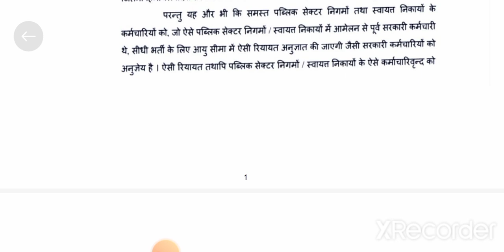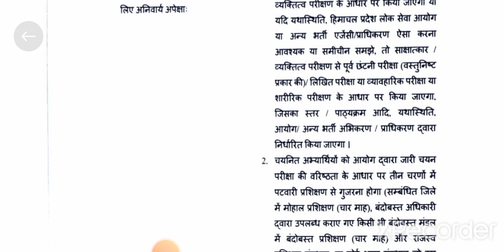HP Patwari Recruitment 2023 |12 वीं पास करें आवेदन,बड़ी खुशखबरी😍 |HP Patwari Bharti